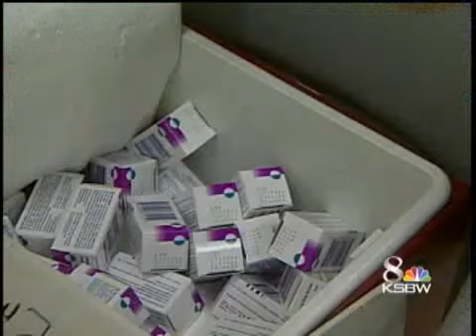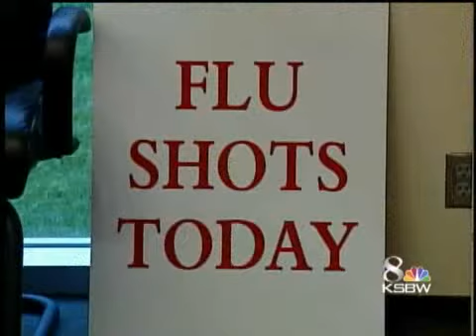H1N1 Vaccine Set To Arrive In Santa Cruz County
With the first shipment of H1N1 vaccinations for Santa Cruz County set to arrive within a month, health officials are making preparations.